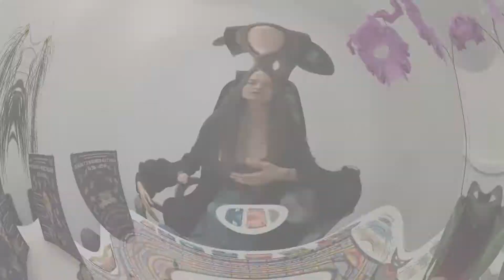Цели игры Финансы и Инвестиции для детей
Бизнес-игра «Финансы и Инвестиции для детей» представляет собой настольную экономическую игру с полем и карточками. Игроки по очереди делают свои ходы, распределяют личные финансы и выбирают различные возможности для инвестирования свободных денег, создают программу пенсионных накоплений и стремятся в мир богачей.

Основная цель игры: как можно быстрее преодолеть четыре уровня игры и выйти на финиш, пройдя мир богачей.

В игре можно покупать бизнес, торговать недвижимостью, делать ставки на фондовой бирже и заниматься банковскими накоплениями. Особое внимание в игре уделено пенсионным программам, которые должны объяснить подрастающим новым поколениям, как богачи заботятся о своей старости. Чтобы перейти с уровня на уровень игроки должны каждый раз откладывать все больше денег. Так у малышей и подростков формируется привычка сберегать.

Игра разработана для детей тех, кто пользуется игровыми бизнес-тренажерами «Финансы и Инвестиции», «Денежный Поток Олигарха» и «Private Money Real Game». Теперь Вы сможете играть в финансовые тренажеры всей семьей!